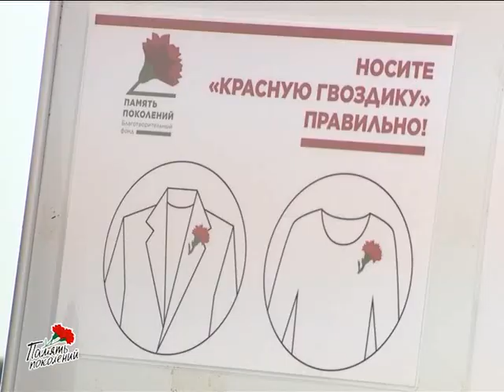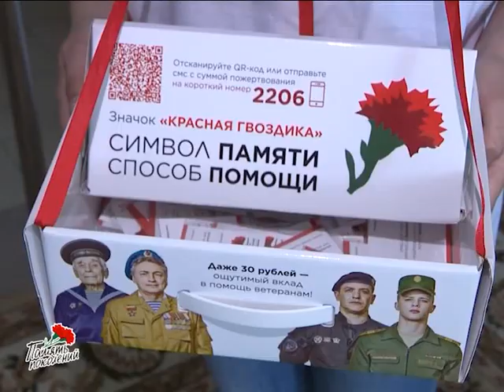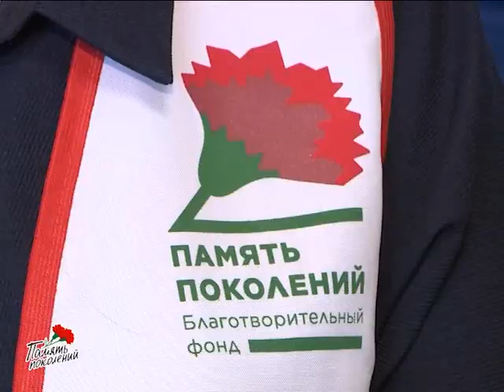«Красная гвоздика»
В нашем городе стартовала Всероссийская патриотическая акция «Красная гвоздика».  Благотворительный фонд «Память поколений» уже четвертый год подряд проводит её на всей территории нашей страны. Собрать как можно больше средств для оказания медицинской помощи ветеранам боевых действий – вот главная цель «Красной гвоздики».